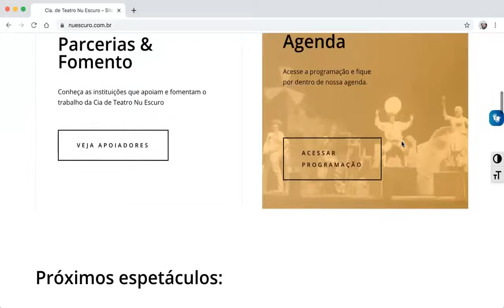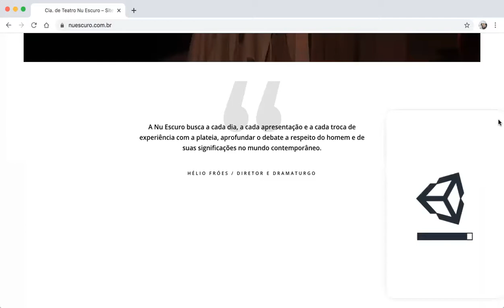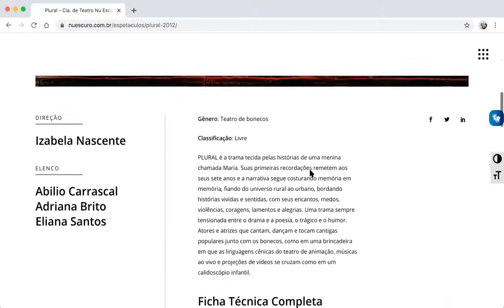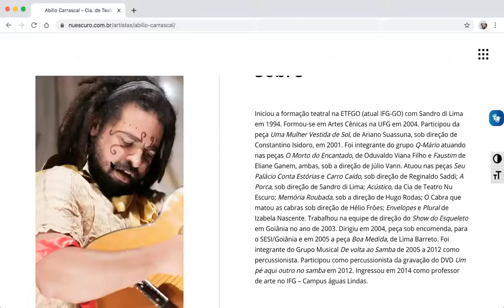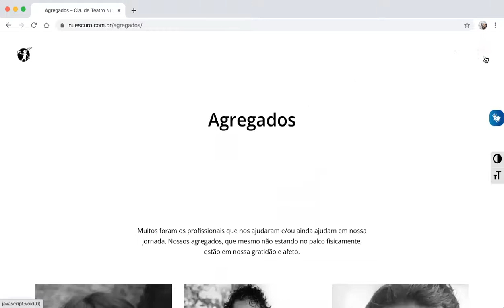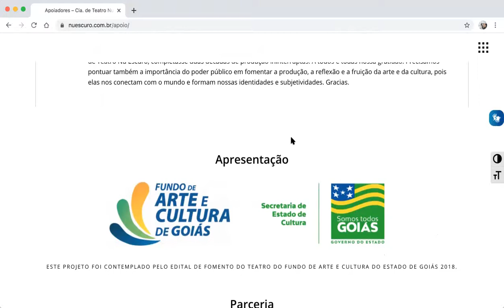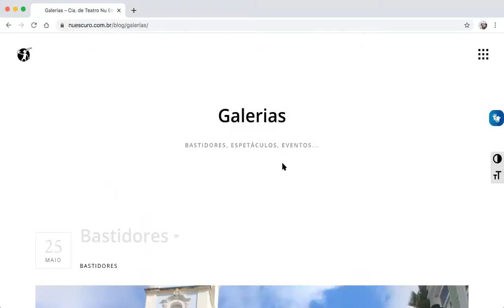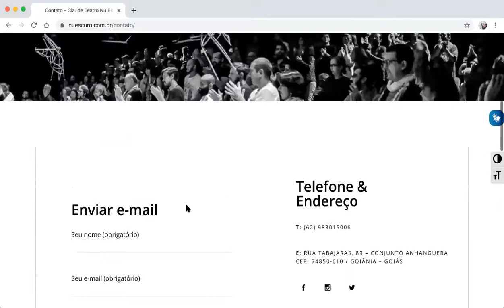Lançamento do novo Site da Cia Nu Escuro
Lázaro Tuim apresenta o novo Site da Cia de Teatro Nu Escuro, que foi produzido com os recursos do projeto Barbas, do Fundo de Arte e Cultura de Goiás.